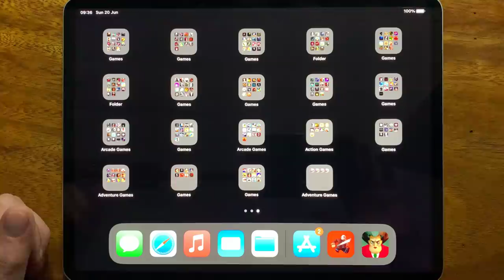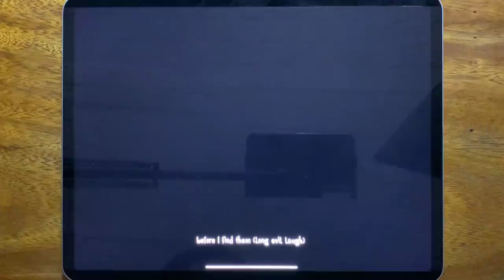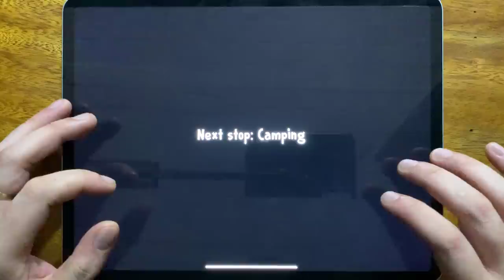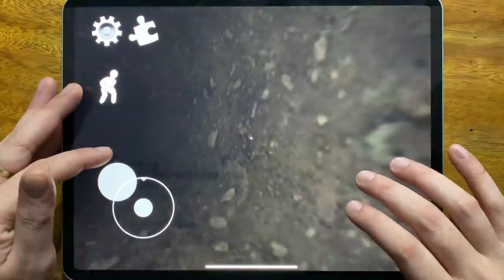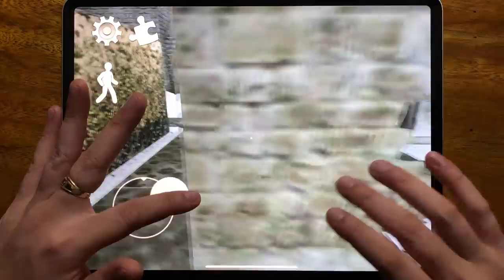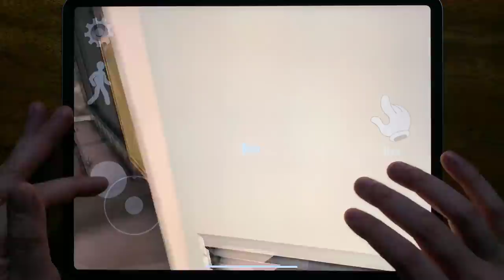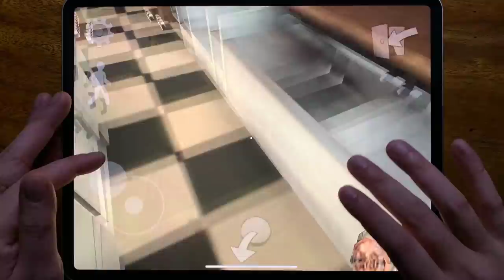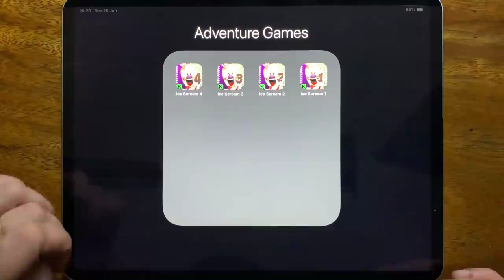Ice Scream 1🍦2🍦3🍦4🍦 Gameplay (iOS/Android)